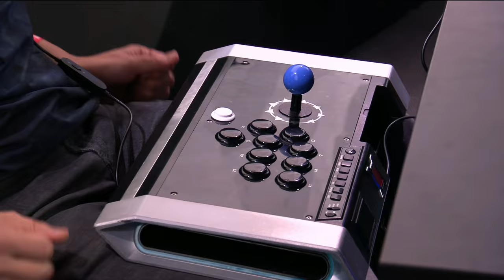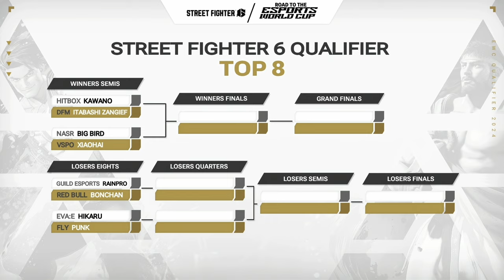[이스포츠 월드컵 예선] 드림핵 서머 2024 스트리트 파이터 6 Top 32 DreamHack Summer 2024 SF6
스웨덴에서 개최된 드림핵 2024 스트리트 파이터 종목 한국어 중계 영상입니다.
드림핵 서머를 통해 8명의 선수들이 사우디아라비아에서 개최되는 이스포츠 월드컵(Esports World Cup)에 진출합니다.

방영일
2024년 6월 14일

중계
 - MDK
 - ITGMAYO